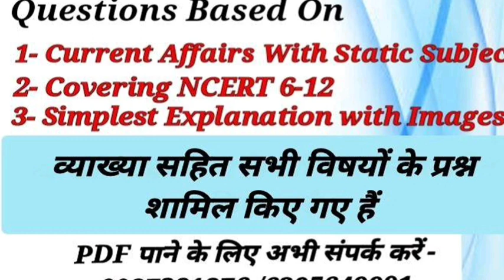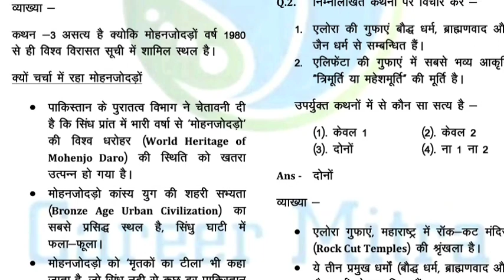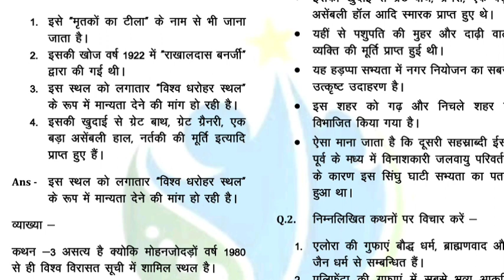uppsc ro aro 2022 notification | COURSE purchase 9027281376/6395649901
CALL/ WHATSAPP/TELEGRAM